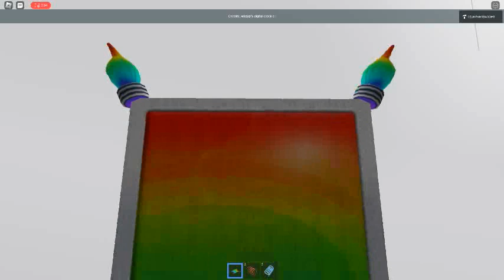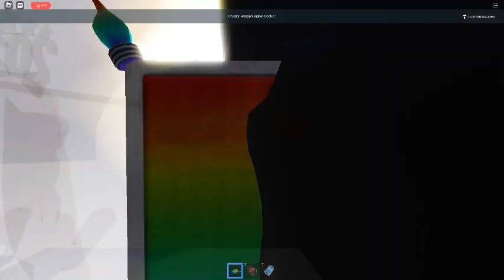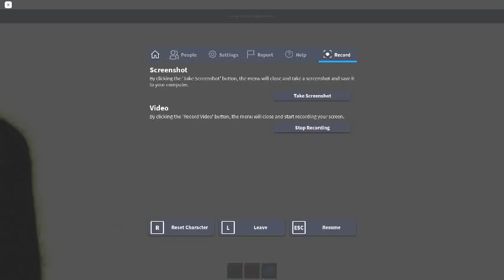Ceiling Fan 9881 In Toucan Fan's Haunted Fan Land